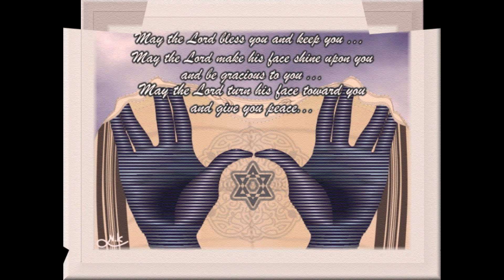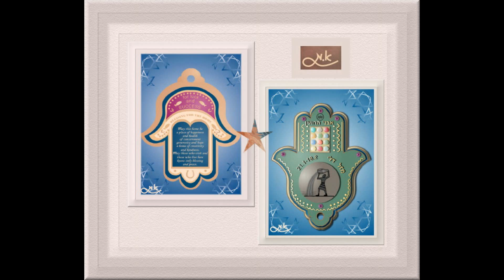Our Song of Endless Goodness, Fatherman